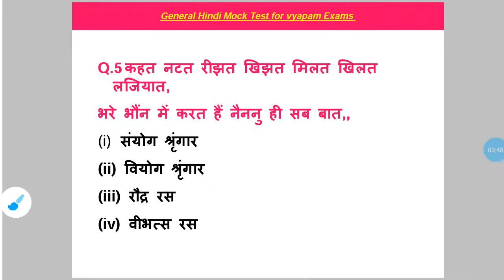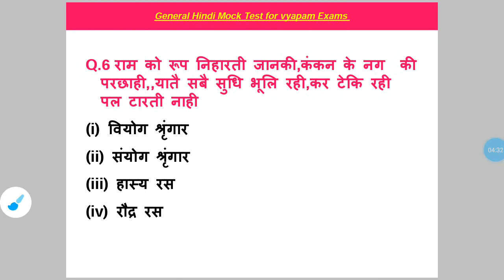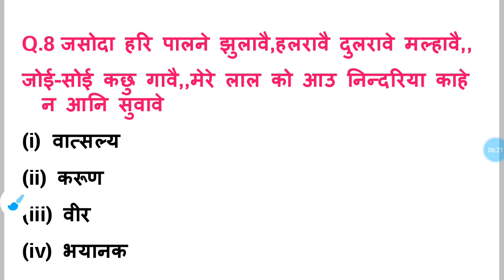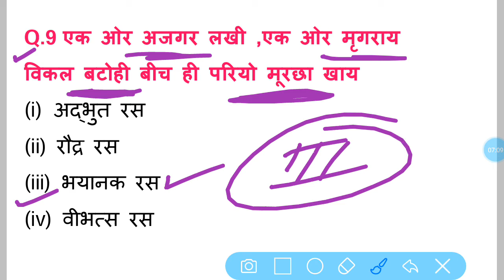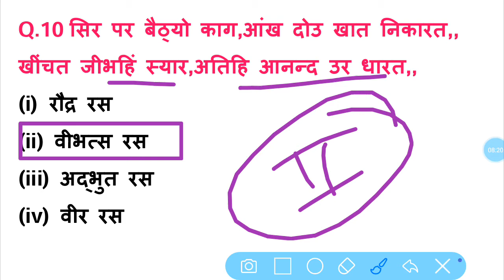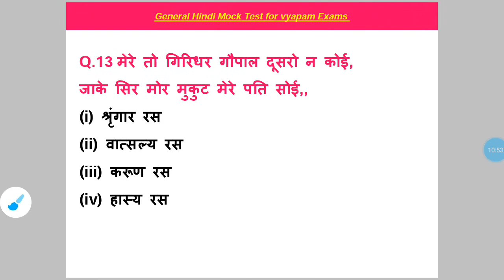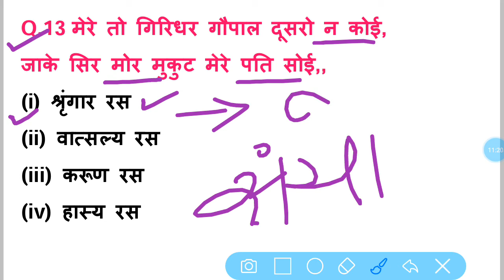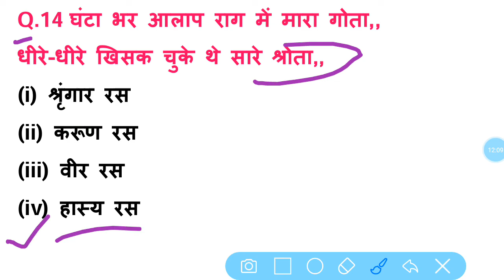MP S.I.HINDI | Lecture - 6 रस | रस से संबंधित अति महत्वपूर्ण प्रश्नों के उत्तर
mpsi hindi top 15 most important questions with solution
Topic-Ras (रस)

upsi hindi previous year question paper, upsi hindi practice set, upsi hindi syllabus 2020, mp si hindi lecture, mp si hindi full course, mp si hindi classes, upsi hindi syllabus, upsi hindi, mp si hindi mpsi hindi grammar
all hindi grammar video
hindi ki best video
hindi ki most important video
hindi sahitya ke questions answers
most mcq for mpsi hindi